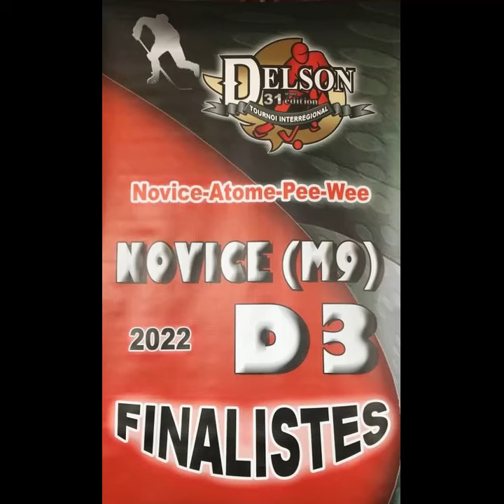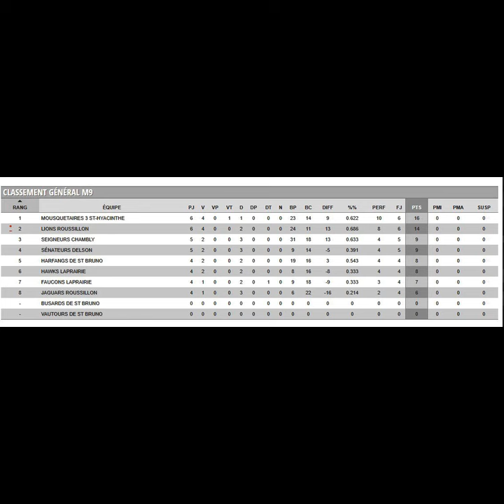NOVICE M9 D3 2022 film 3 film